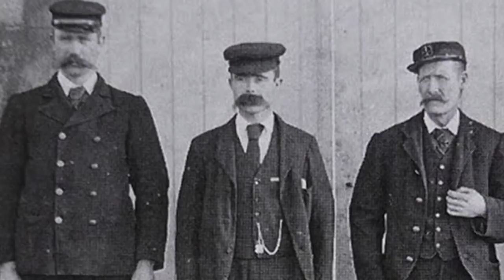The Mysterious Disappearance Of The Flannan Lighthouse Keepers That Can't Be Explained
The mysterious disappearance of the Flannan lighthouse keepers that can't be explained. Today, we take a look at the mysterious disappearance of the Flannan lighthouse keepers.

When people go missing the majority of the time they turn up or are found well. However, there are cases of missing people who seem to have vanished without a trace.

Despite the best efforts of search teams and loved ones their disappearances remain unresolved and unexplained. So today, here at unexplained mysteries, we'll be taking a look at 3 mysterious disappearances.